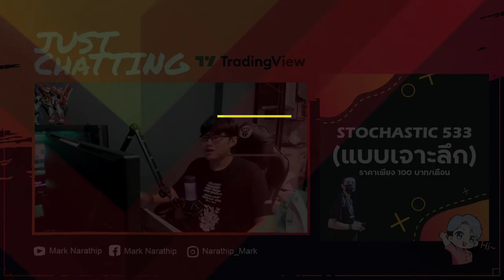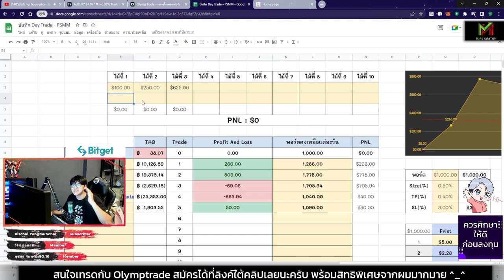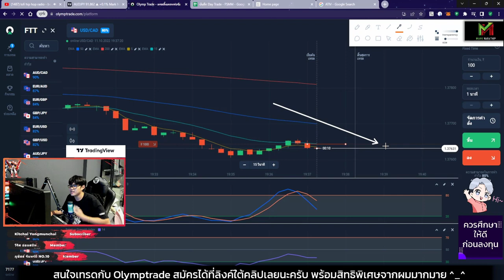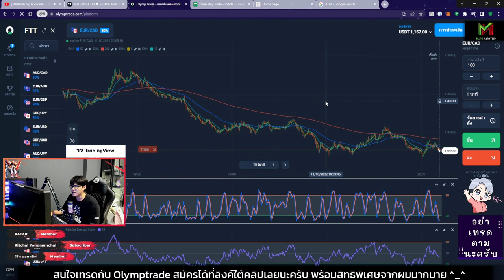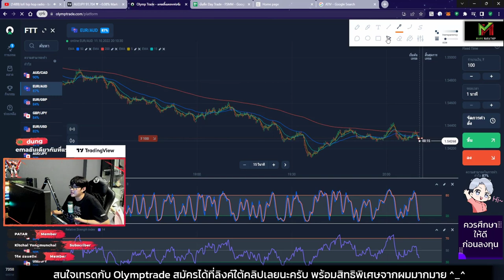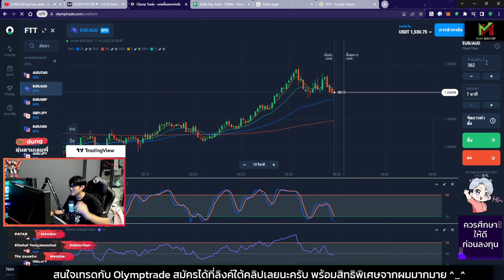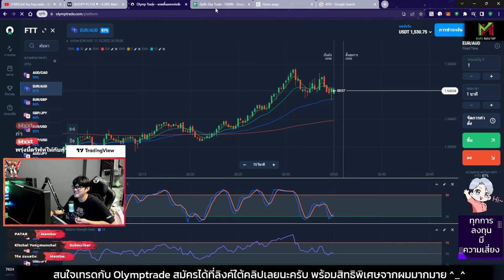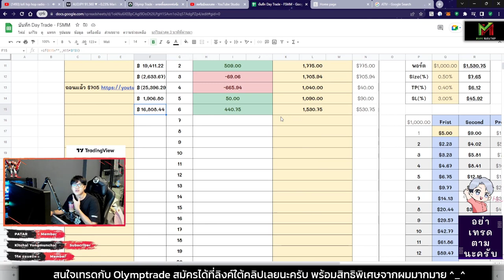Lesson 1 : Mindset เริ่มต้นของการเป็นเทรดเดอร์